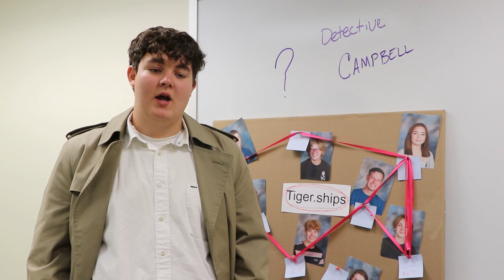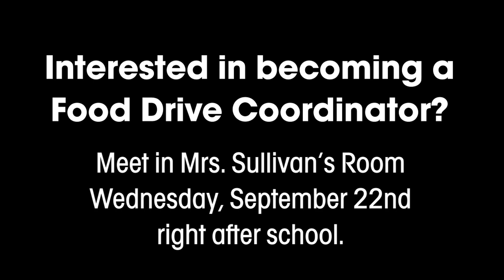Mystery Shipper? | Video Announcements - September 17, 2021 - Episode 2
This week we investigate a mystery "shipper" in the second episode of GFHS Video Announcements. We are the best high school video production team in the Northwest.